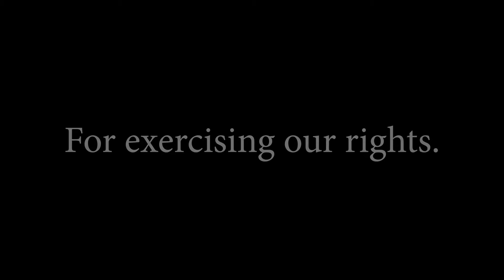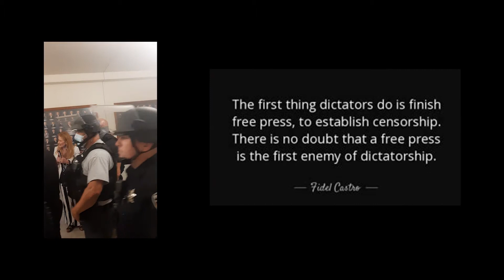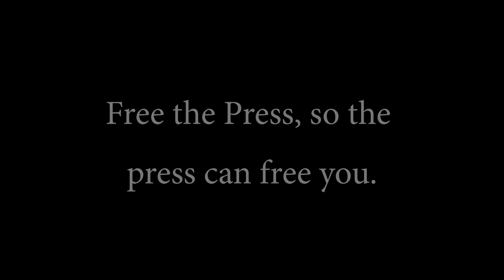Free the Press Documentary Preview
We're ALL responsible to free the press!
(Constitution of Idaho - First Ammendment -Article 1 Sect. 9)

Facebook censorship is real and we are making an impact regardless of what they intend to do to stop free press.
Please be aware that we are on all of these platforms as well just in case: